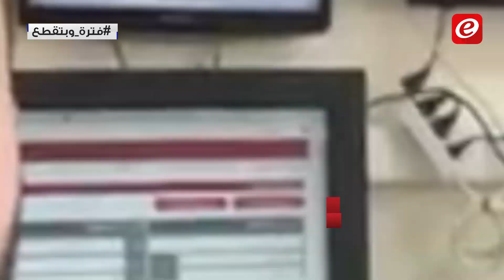من صحيفة "النشرة" الالكترونية...